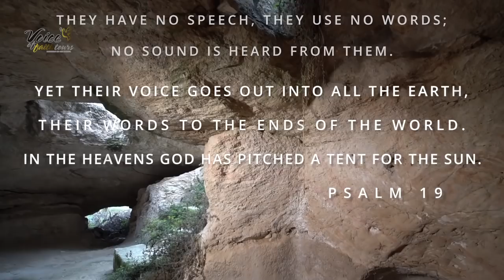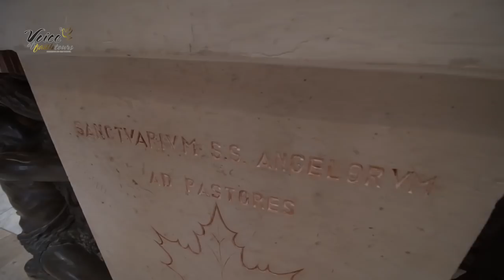Shepherd Field "Migdal Eder"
Voice of Faith Tours - Shepherd Field "Migdal Eder"
Guide: Shafik Khbeis
Photography: Walid Kamar
Directed by Saliba Danho

Israel - Holy Land - Palestine - Bethlehem - Bet Sahour - West Bank - Franciscan Sites - Custody of the Holy Land - Catholic Church - Byzantine Monastery - Nativity Church - birth of Jesus
There were shepherds in the land staying in the field, and keeping watch by night over their flock. And look, an angel of the Lord stood by them, and the glory of the Lord shone around them, and they were terrified. The angel said to them, “Do not be afraid, for see, I bring you good news of great joy which will be to all the people. For there is born to you, this day, in the city of David, a Savior, who is the Messiah, the Lord. This is the sign to you: you will find a baby wrapped in strips of cloth, lying in a feeding trough.”
Suddenly, there was with the angel a multitude of the heavenly host praising God, and saying, “Glory to God in the highest, and on earth peace, good will toward humankind.”

The night wind said to the little lamb:
Do you see what I see
Way up in the sky little lamb
A star, a star
Dancing in the night
With a tail as big as a kite
Said the little lamb to the shepherd boy
who of us have no heard these beautiful song words written during the Cuban missile crisis; These words were written as a plea for peace to become one of Christmas great carols.  Here we have to reflect on the words of the Angels to the Shepherds

Glory to God in the highest heaven,
“Heaven took the strain of glory”

    and on earth peace
“Earth echoed it as peace”

to those on whom his favor rests.
“It fell on the ears and hearts of men as good pleasure”

This Tris Hagion, the three blasts symbolically proclaimed the kingdom of God, the providence of God and the final judgment usually sang by Temple choir from psalms when sacrifice was laid on the altar.

Jesus our sacrifice;  at birth was laid in the manger which symbolise the sacrificial  altar.

As we pass from the sacred gloom of the cave where Jesus was born into the night, its sky all aglow with starry brightness, its silence made vocal from heaven.